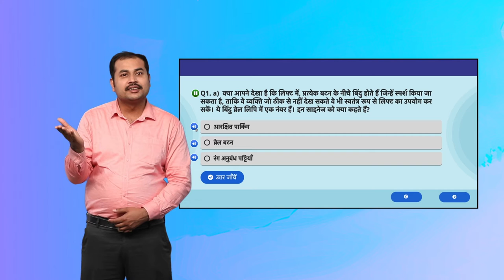Guess the correct accessibility option!! Activity 3 Slide 2 Hindi